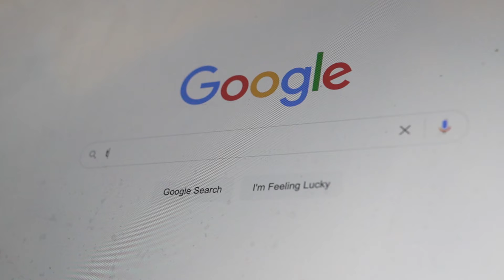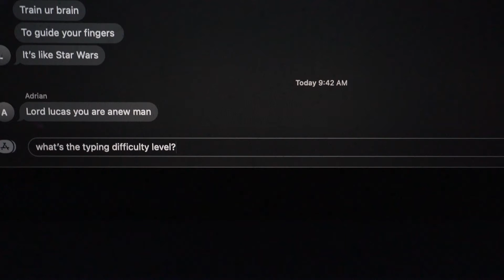Caleb Types and Establishes Himself as the Best NBA 2K Megavlogger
Big news coming a few vlogs from now